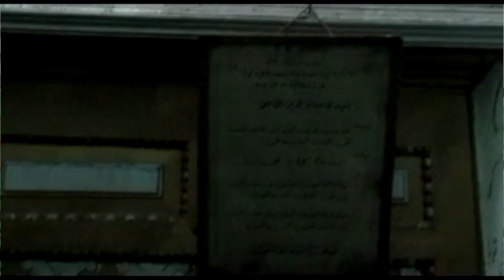مسجد القاضي بأسيوط.. ربع قرن من الصلاة في الاتجاه الخاطئ